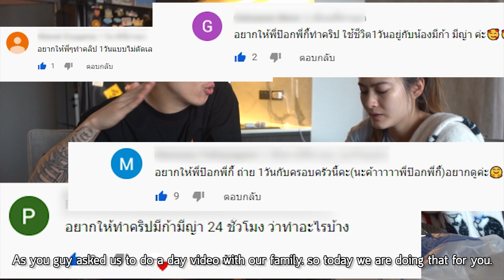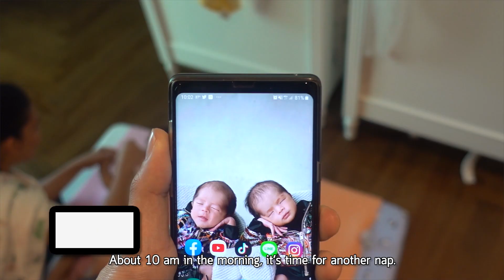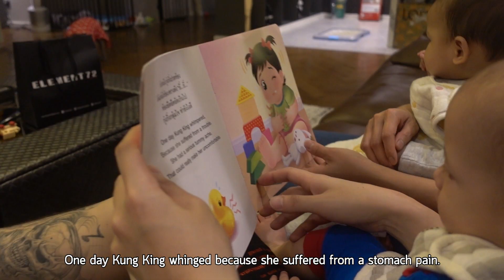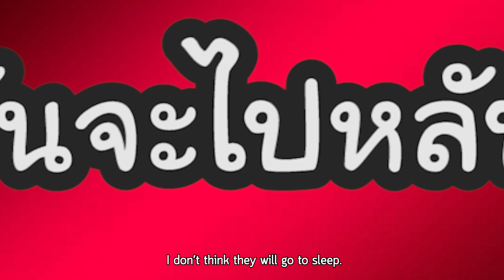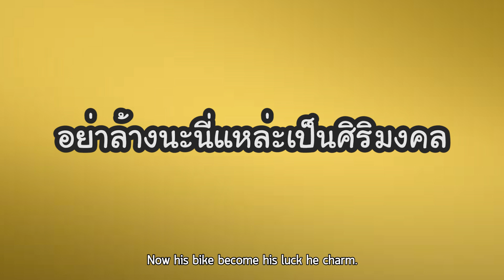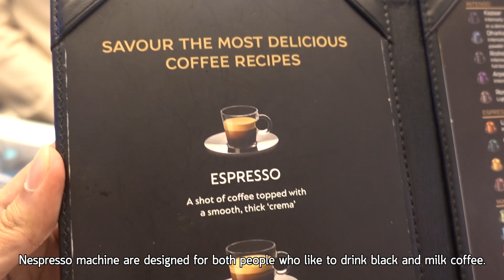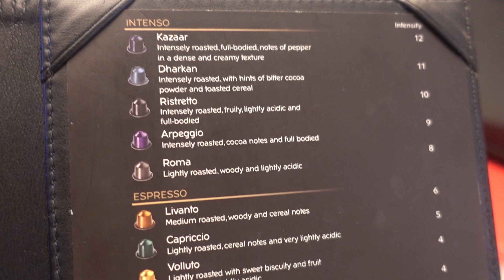ตามติด 1 วัน กับ 2 จิ๋ว | ป๊อกกี้ on the run EP.38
จัดให้ตามคำขอ... จัดให้แบบจุใจ แดดดี๊และหม่ามี๊ทนเสียงเรียกร้องไม่ไหว เลยจัดให้ตามคำเรียกร้อง 1 วันของ 2จิ๋วววว 👼🏻👼🏻 รับชมกันแบบเต็มๆ กับกิจวัตรทั้งวัน ทั้งตื่น กิน นอน เล่น นวด อาบน้ำ ได้เห็นทุกพัฒนาการของมีก้ามีญ่า รับรองว่าน่ารักถูกใจใครหลายๆ คนแน่นอน ว่าแล้วอย่ารอช้า ไปดูกันเลย💖

สามารถรับชมรายการ ป๊อกกี้ on the run ได้ทุกวันอาทิตย์ เวลา 20:00 น.